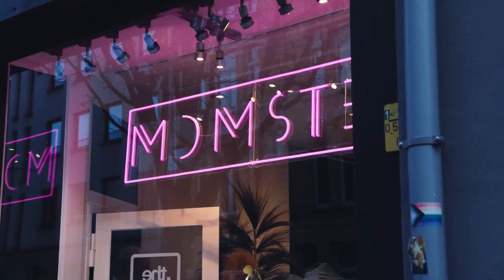The Box Antwerpen: nieuw winkelconcept in Antwerpen - Momster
Van tweedehandskledij en maatkasten tot reisbenodigdheden en interieuraccessoires: in pop-upstore The Box in de Kloosterstraat - bekend om zijn vele antiek- en designwinkels - vind je om de 2-5 weken een nieuw aanbod. Een nieuw concept om ondernemers op een laagdrempelige en flexibele manier hun fysieke winkel te laten testen. Interesse? Stel je kandidaat